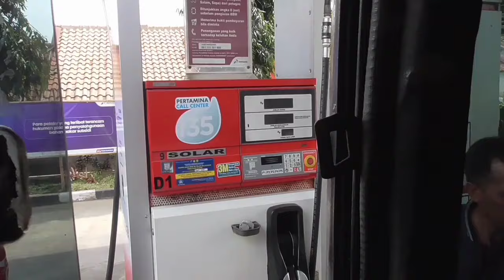situasi sewa angkutan umum Cikijing bandung √ elp rukun wargi Genzi